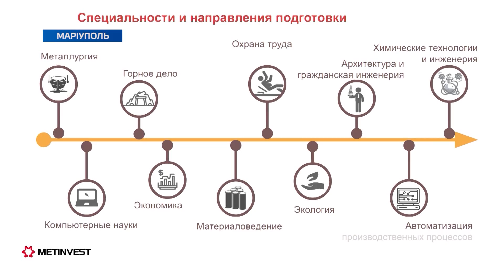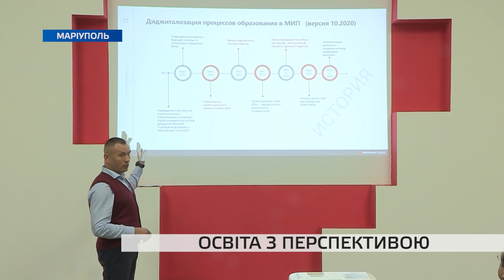Освіта з перспективою: в Україні збудують перший недержавний гірничо-металургійний університет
Якість освіти і затребуваність випускників на ринку праці. Такі пріоритетні напрями в діяльності "Метінвест Політехніки" виділили члени вченої ради. Днями у виші говорили про створення матеріально-технічної бази, застосування дуальної системи освіти, залучення досвіду міжнародних та українських партнерів.